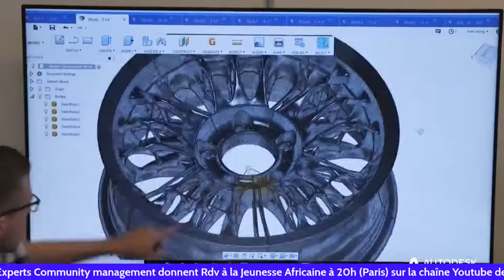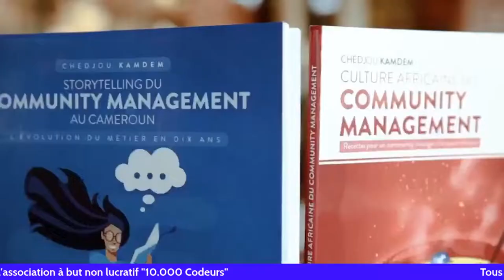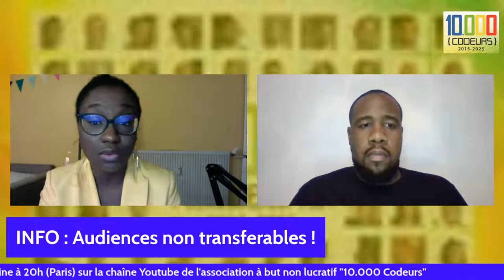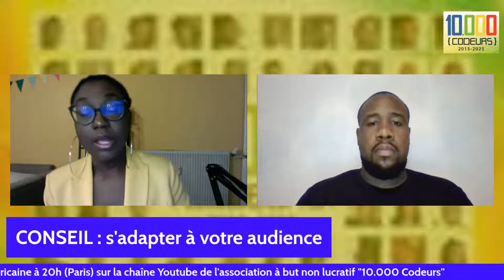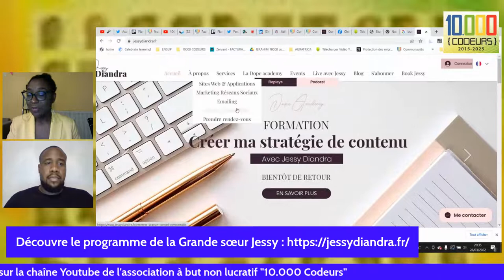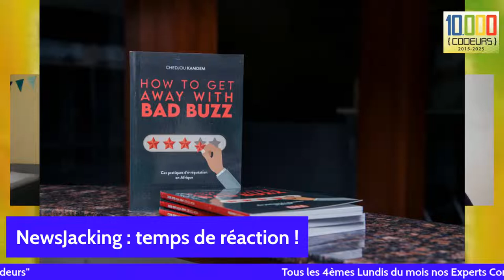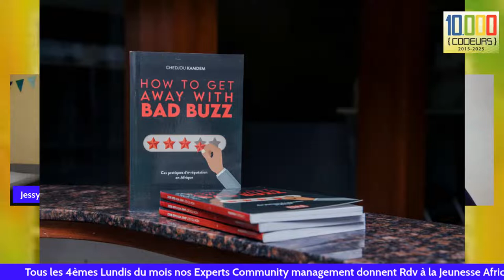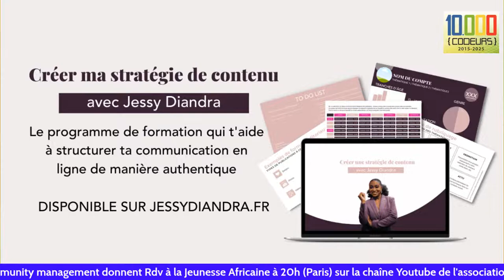Comment organiser sa stratégie de création de contenu?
Tous les 4eme Lundis du mois à 20h heure de Paris, c'est COMMUNITY MANAGEMENT

Les Webinaires "10.000 Codeurs" interviennent dans l'étape 1 "Découverte du Numérique" du modèle d'Education "10.000 Codeurs" Ils fournissent une culture Numérique (usages, métiers, technologies) indispensable pour acquérir le Passeport Numérique "10.000 Codeurs"